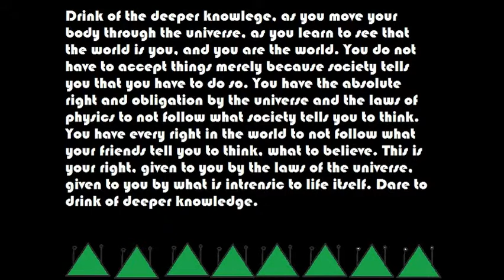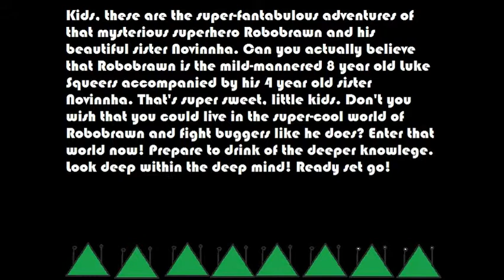robobrawn episode 1